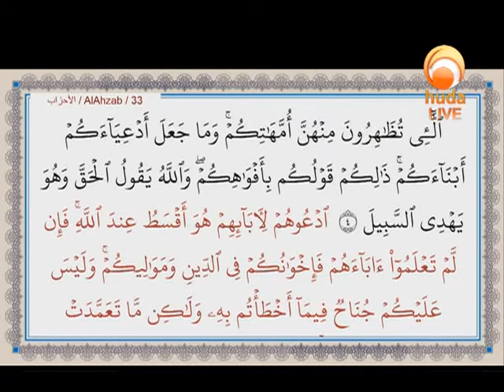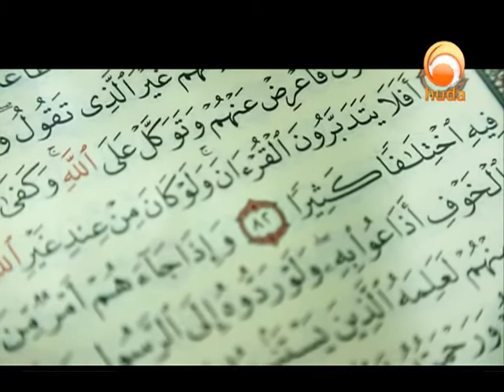Ask Huda Nov 3rd 2019